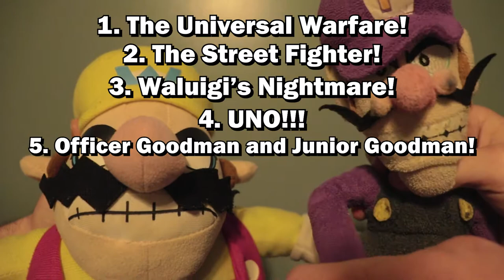Wario and Waluigi Vlog: We have a problem...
The one problem that Wario and Waluigi has in 2020 is... ENJOY THE VIDEO!!!

Wario Plush

Waluigi Plush